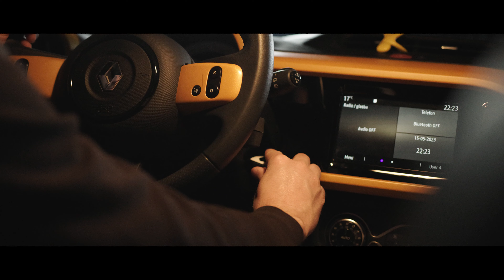AMZS na pomoč prihiti, če akumulator zataji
Čas je za DRIVE-IN KINO!

Vsak konec tedna, od maja do septembra, je rezerviran za nepozabno doživetje gledanja filmskih uspešnic iz udobja lastnega avtomobila.

Pripravite svoje jeklene konjičke, da vam bodo zagotavljali čim več udobja, očistite vetrobranska stekla, nastavite amortizerje in se po vzoru ameriških drive-in kinov iz 60. let prejšnjega stoletja zapeljite nepozabni izkušnji naproti.

Ne pozabite na AMZS člansko kartico (v fizični ali digitalni obliki v AMZS aplikaciji), saj z njo člani AMZS na vhodu DRIVE-IN KINA prejmete brezplačne kokice.

Če vam na projekciji zagode akumulator (ali se prikrade kakšna druga težava), vas bodo iz težav rešili AMZS mehaniki za pomoč na cesti. Bodite med ogledom filma brezskrbni in AMZS članstvo sklenite še pred obiskom DRIVE-IN KINA.